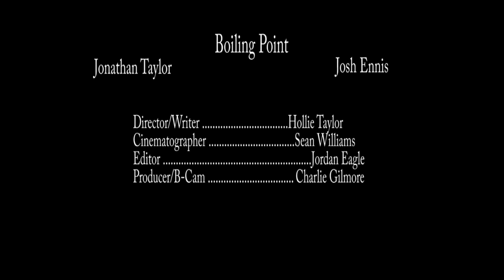Boiling Point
This is a film that I wrote and directed for my A-Level in Film Studies last year. Thought i'd share it here for everyone!